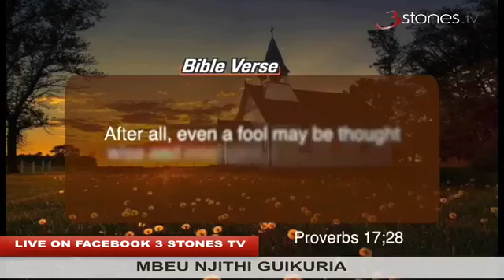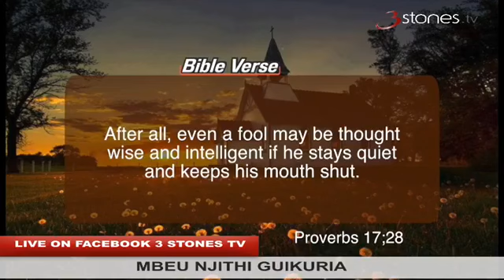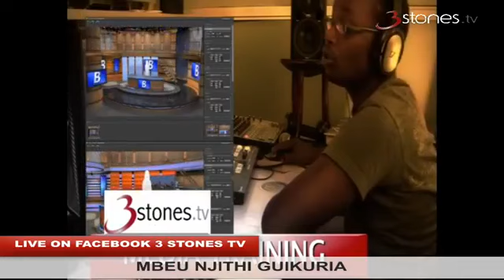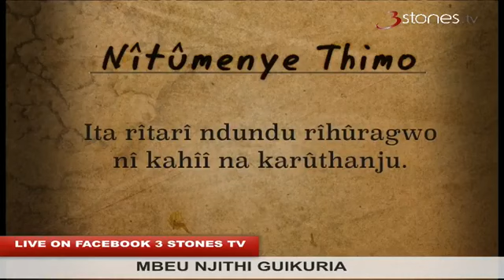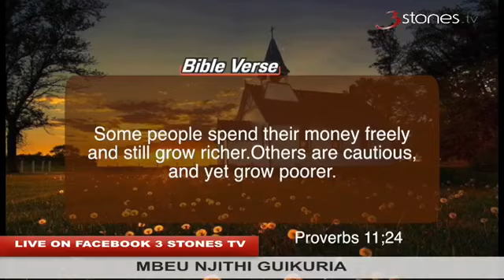Mbeu njithi guikuria